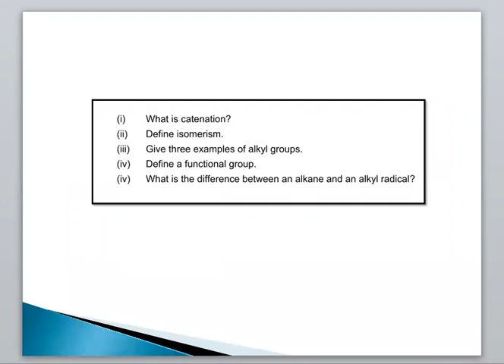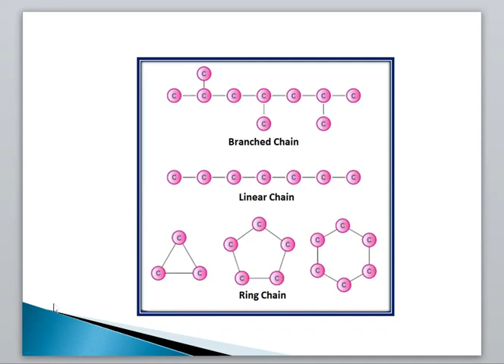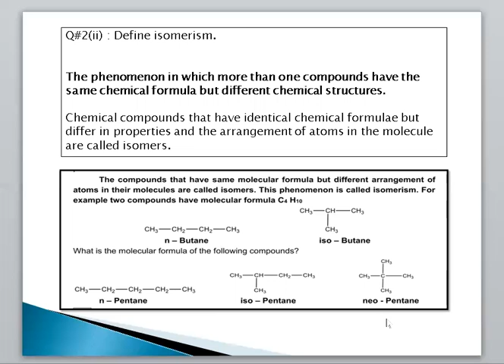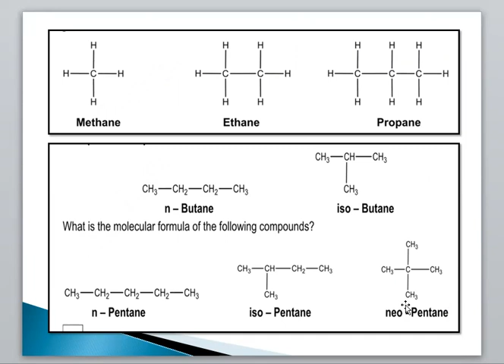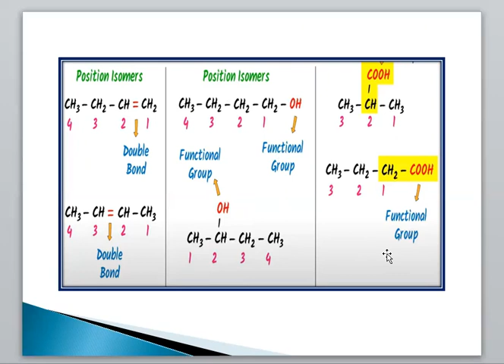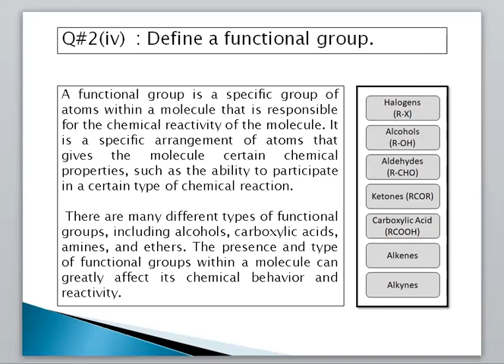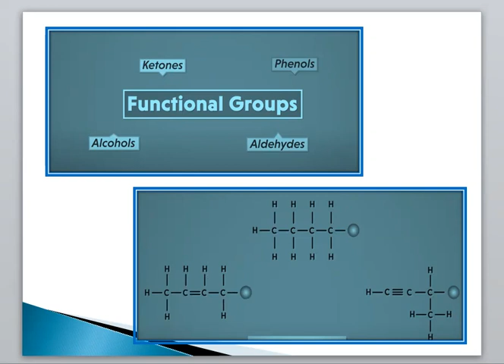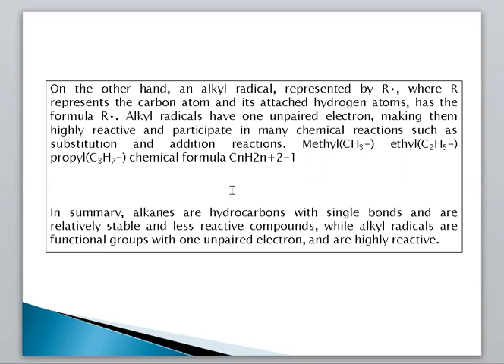Organic Chemistry Review Question # 2(i-V)